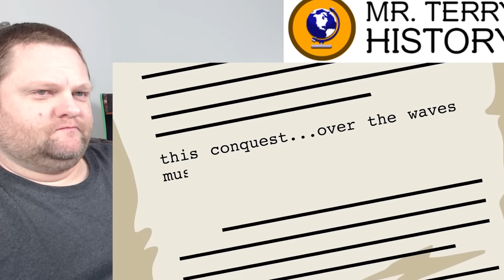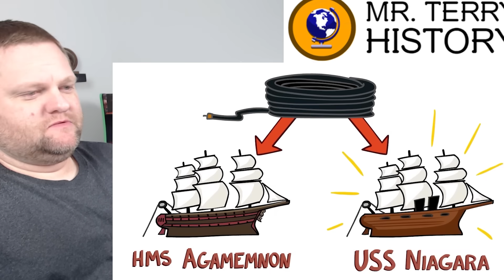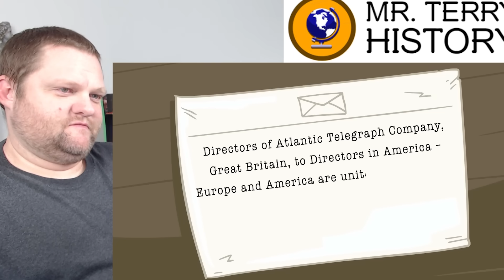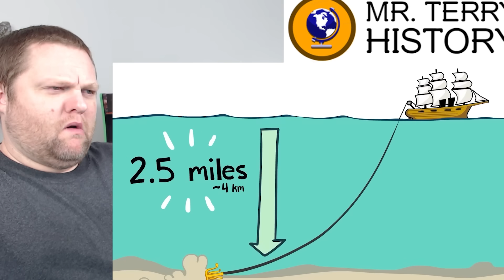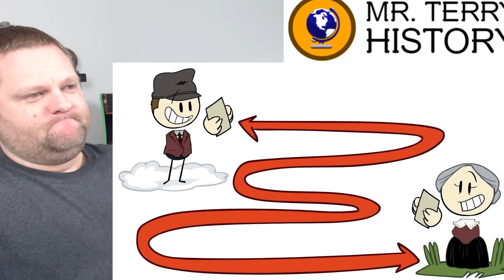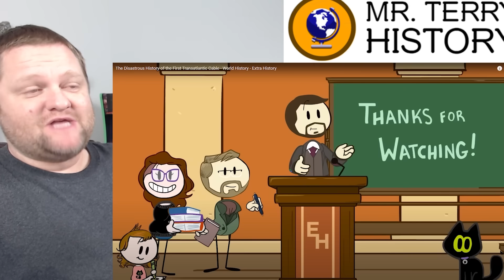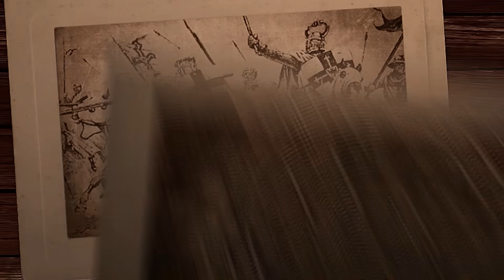The Disastrous History of the First Transatlantic Cable | Extra History | History Teacher Reacts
The invention of the telegraph literally changed time and space. The entire world was pulled together. As you can imagine, there were plenty of complications with installing long distance telegraph lines. These complications were immensely worse when trying to lay them in the ocean. Extra History tells the story of the first transatlantic telegraph cable. Mr. Terry talks about the impact the telegraph had on the 19th century.